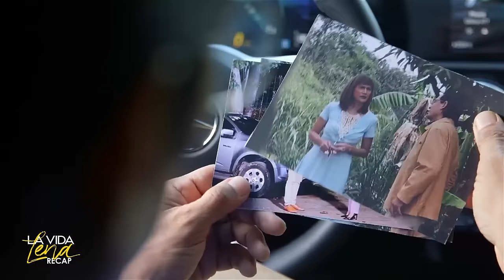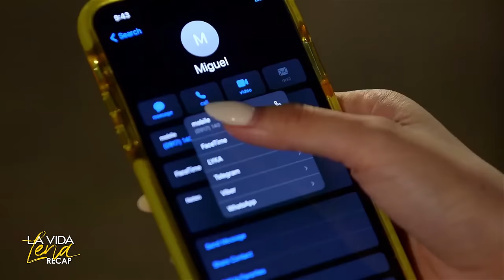Rachel caught Miguel with Lena | La Vida Lena Recap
La Vida Lena: Week 16 Recap - Part 1
La Vida Lena Episodes: October 18 - October 20, 2021